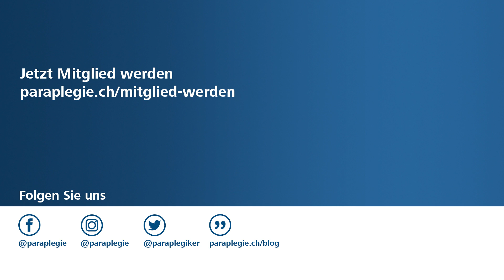Schweizer Paraplegiker-Stiftung – Assistenzroboter Lio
Der Assistenzroboter Lio steht erstmals bei einer Tetraplegikerin zu Hause im Einsatz.

Der Test wird von ParaHelp, einem Tochterunternehmen der Paraplegiker-Stiftung, unterstützt – damit Lio für Menschen mit Querschnittlähmung zur echten Hilfe werden kann

Die Schweizer Paraplegiker-Stiftung eines der bekanntesten Schweizer Hilfswerke. Zusammen mit ihren Tochtergesellschaften trägt sie ein einzigartiges Leistungsnetz für Querschnittsgelähmte – von der Erstversorgung bis ans Lebensende. Ziel ist die ganzheitliche Rehabilitation und Rückkehr von Para- und Tetraplegikern in Familie, Beruf und Gesellschaft. Getragen wird die Schweizer Paraplegiker-Stiftung von ihrer Gönner-Vereinigung mit 1.8 Mio. Mitgliedern.